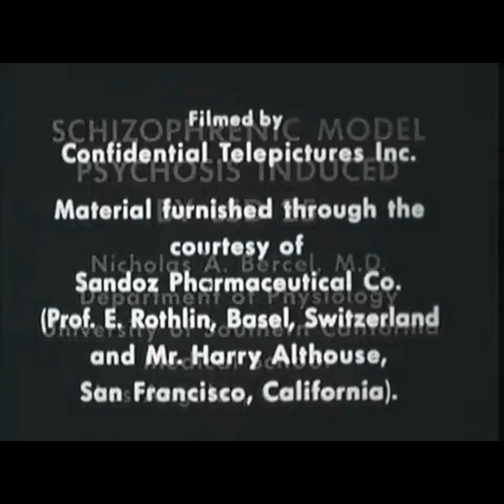Releasing Date "23 August 2024"ONLY ON "YOUTUBE"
Releasing Date

       Psychosis
when people lose some contact with reality. This might involve seeing or hearing things that other people cannot see or hear (hallucinations) and believing things that are not actually true (delusions). ( *SELF BELIEVE* )